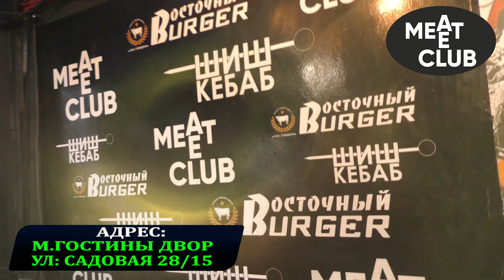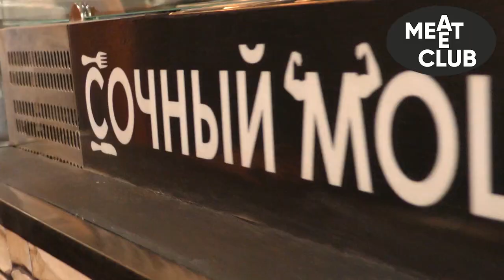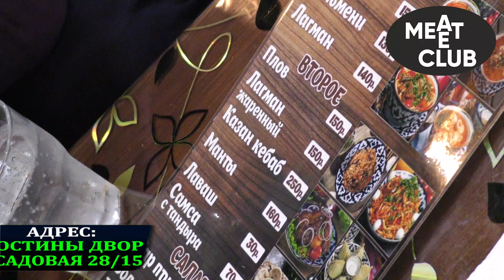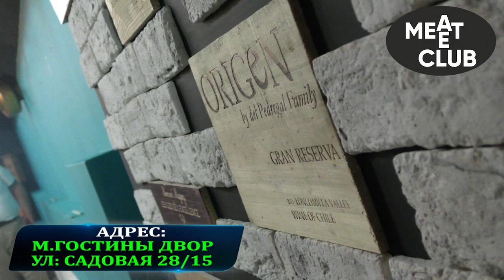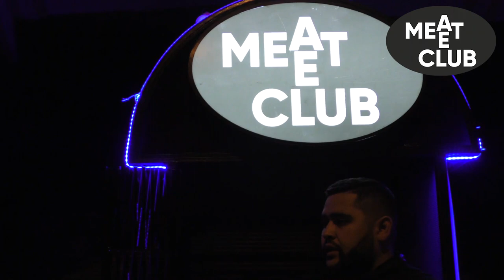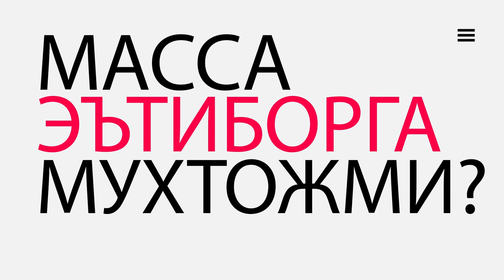O'ZBEK BIZNESMEN SANKT- PETERBURGDA 20% CHEGIRMA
MEAT CLUB MANZIL :ULITSA SADOVAYA 28/15
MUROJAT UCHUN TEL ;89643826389